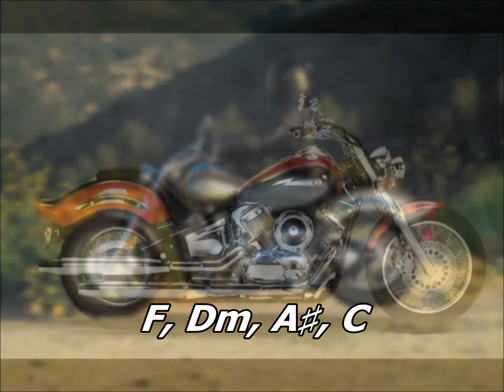Backing Track Dancin' Style F-major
Made by:
Studio Sound 2021
Instruments and devices used to create this background music:
Korg BK-5, Fender Stratocaster, Digitech RP-355, Boss BR-800, Peavey XR-8300.
There is YAMAHA XVS 1100 in the photos.